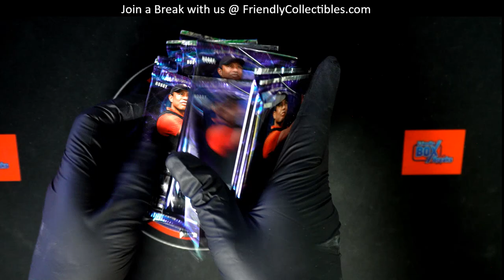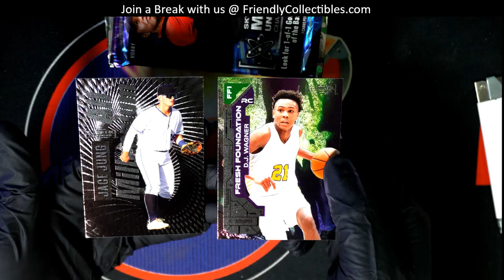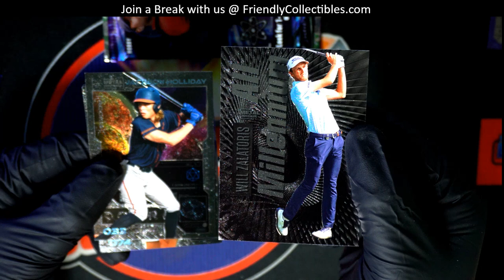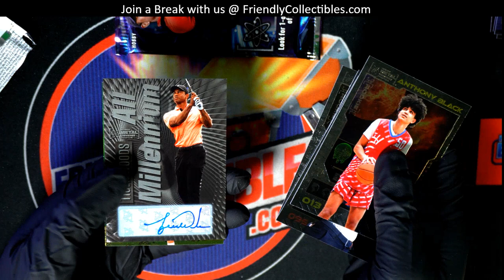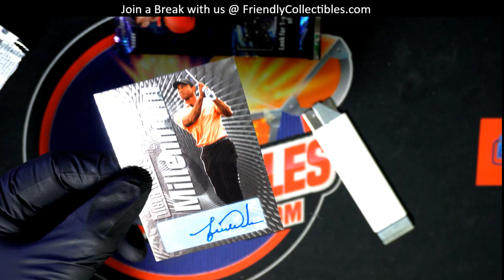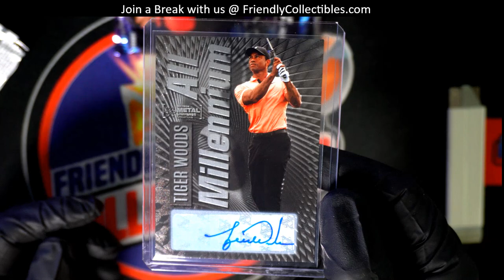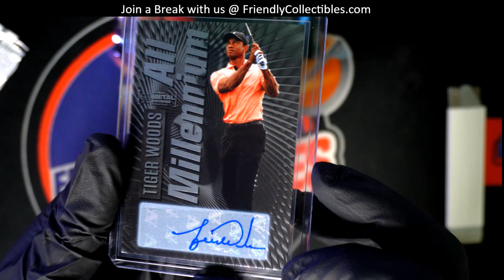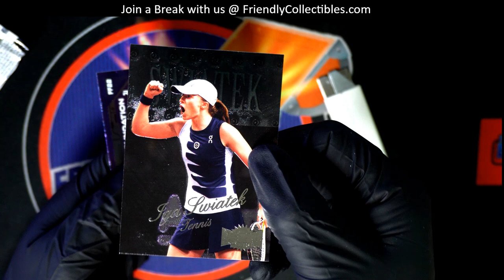NICE TIGER WOODS AUTOGRAPH HIT OUT OF SKYBOX METAL UNIVERSE!!